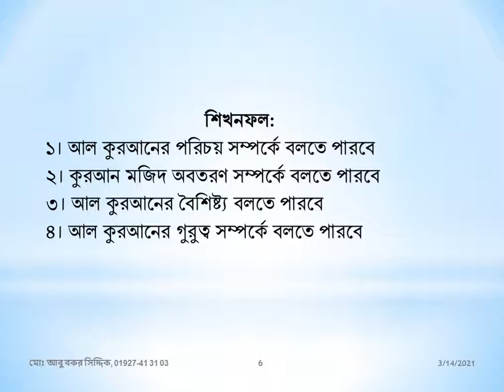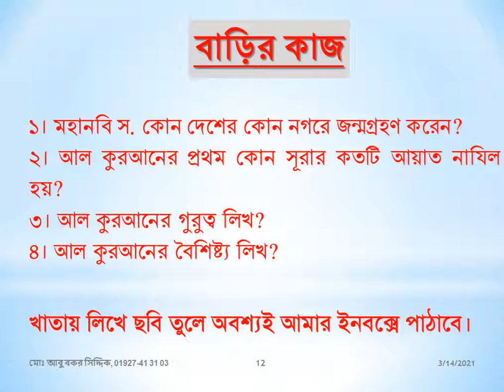ইস্কাটন গার্ডেন উচ্চ বিদ্যালয়, ষষ্ঠ শ্রেণি, ইসলাম ও নৈতিক শিক্ষা,১৫, Eskaton Garden High School,EGHS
ইস্কাটন গার্ডেন উচ্চ বিদ্যালয়, ষষ্ঠ শ্রেণি, ইসলাম ও নৈতিক শিক্ষা,১৫, Eskaton Garden High School,EGHS, আল কুরআন ও হাদিস শরীফ, আল কুরআন অবতরণের ঘটনা, আল কুরআনের গুরুত্ব বা ফজিলত, আল কুরআনের বৈশিষ্ট্য, আমাদের স্কুল -ইস্কাটন গার্ডেন উচ্চ বিদ্যালয়, আমাদের বিদ্যালয়- ইস্কাটন গার্ডেন উচ্চ বিদ্যালয়, my school-eskaton garden high school, Re-Union of Eskaton Garden High School - Facebook,